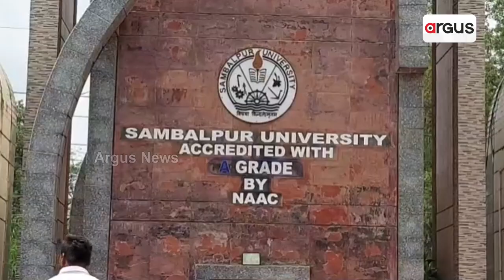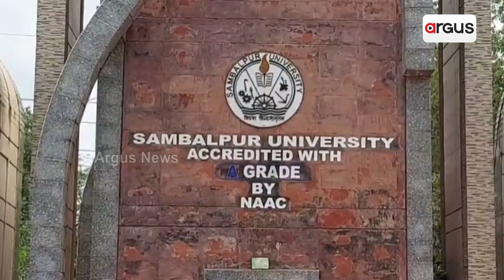ସମ୍ବଲପୁର ବିଶ୍ୱବିଦ୍ୟାଳୟ ମୁଖ୍ୟ ଫାଟକ ସମ୍ମୁଖରେ ଶତାଧିକ ଛାତ୍ରଛାତ୍ରୀ ଧାରଣା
ସମ୍ବଲପୁର ବିଶ୍ୱବିଦ୍ୟାଳୟ ମୁଖ୍ୟ ଫାଟକ ସମ୍ମୁଖରେ ଶତାଧିକ ଛାତ୍ରଛାତ୍ରୀ ଧାରଣା । ଯୁକ୍ତ ତିନି ପଞ୍ଚମ ସେମିଷ୍ଟର ପରୀକ୍ଷା ଖାତା ମୂଲ୍ୟାୟନରେ ତ୍ରୁଟି ଯୋଗୁଁ ସମ୍ବଲପୁର ବିଶ୍ୱବିଦ୍ୟାଳୟ ଅଧୀନରେ ଥିବା ସମସ୍ତ କଲେଜରୁ ଶତାଧିକ ଛାତ୍ରଛାତ୍ରୀ ଆସି ଧାରଣ ବସିଛନ୍ତି